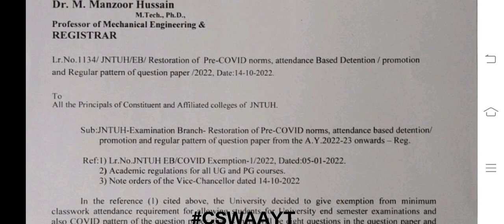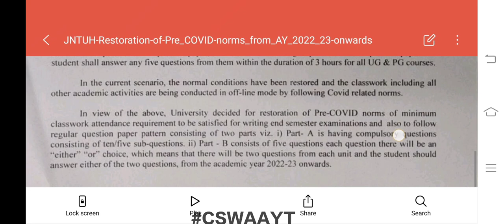JNTUH Attendance based detention/promotion & regular pattern of question paper 2022-23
JNTUH Restoration of Pre-COVID norms, attendance based detention/ promotion and regular pattern of question paper from the A.Y.2022-23 onwards - Reg.